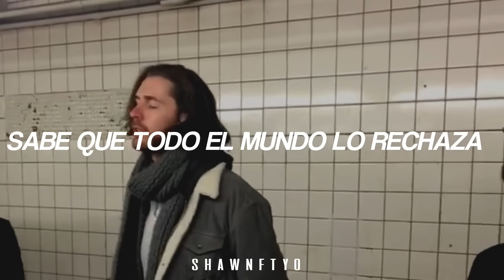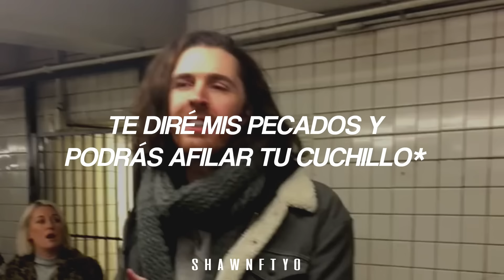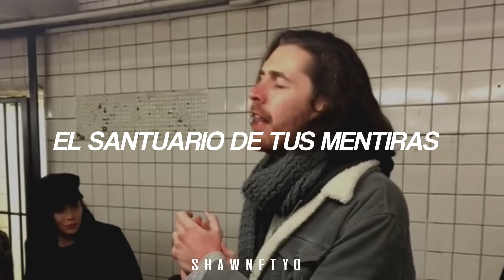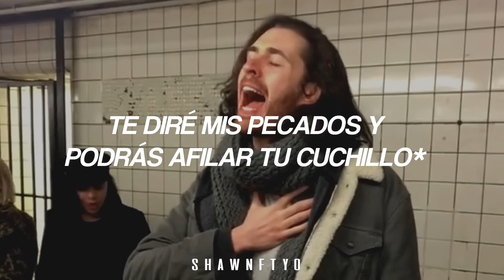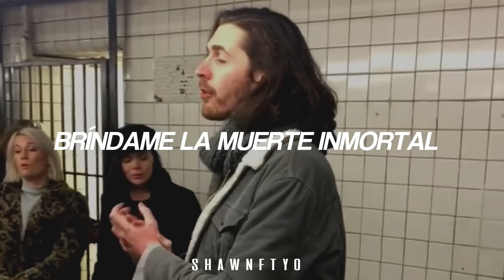Hozier - Take Me To Church // Traducida al español + EXPLICACIÓN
Take Me To Church - Hozier (Español)

✧ Artista: Hozier
✧ Editor: Filmora

She is the last true mouthpiece
To drain the whole sea

"Take Me to Church" is a worldwide hit single by Irish recording artist Hozier, released as a single in 2013 and taken from the EP Take Me to Church. It is also the first track of his self-titled debut album.
Hozier - Take Me To Church Lyric Video
Hozier - Take Me To Church (Lyrics - Sub Español) Official Video
Take Me to Church - Hozier (Traducida al Español)

Pop-Up Show in NYC Subway